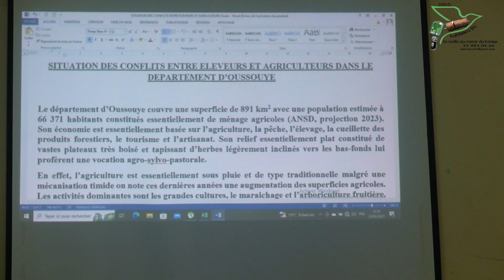Concertation sur les conflits entre agriculteurs_éleveurs,le phénomène du vol de bétail à Oussouye